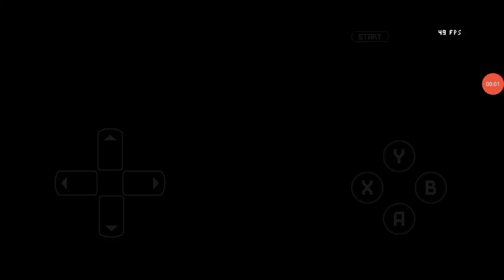Peppino And Gustavo Mod Sonic 3 AIR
Finally We Have Peppino And Gustavo From Pizza Tower!!!

Links Download
Peppino In Sonic 3 AIR